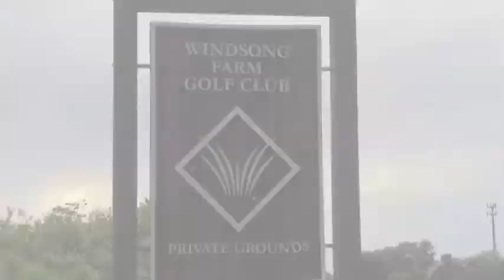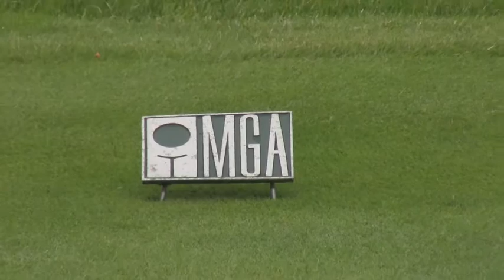2012 MGA Players' Championship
Highlights from the 2012 MGA Players' Championship, June 18-20, 2012 at Windsong Farm GC Independence, Minn. (c) 2012 MGA